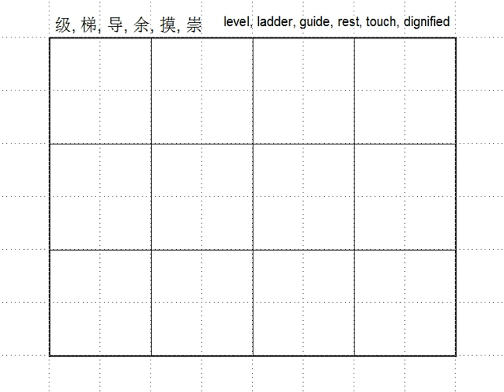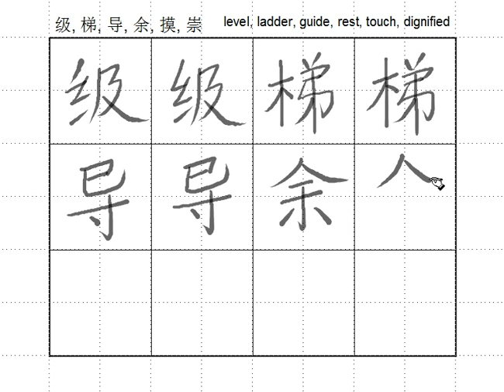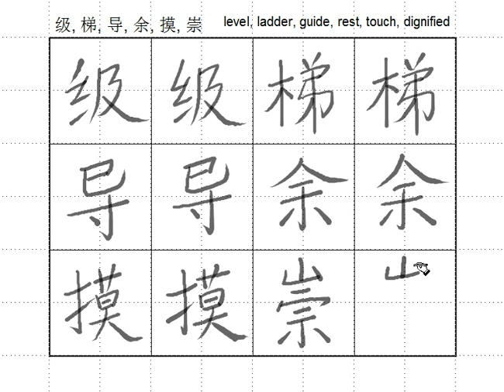Ch7-7 Chinese Characters 2, level, ladder, guide, rest, touch, dignified